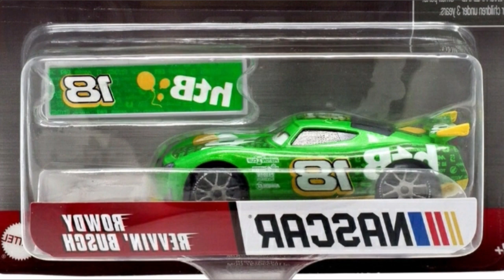Guess This NASCAR Next Gen! (Wrong Answers Only!)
Next Gen Chick Hicks